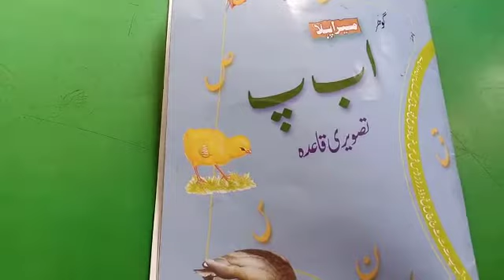Grade Play Group urdu pg # 1